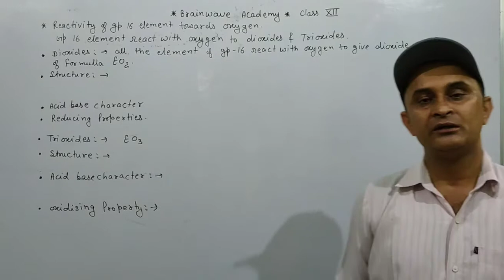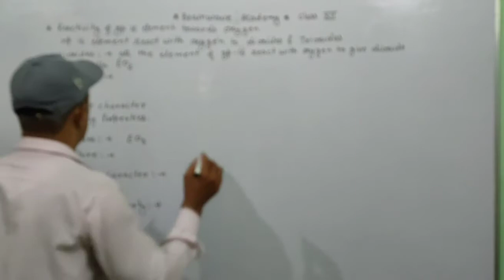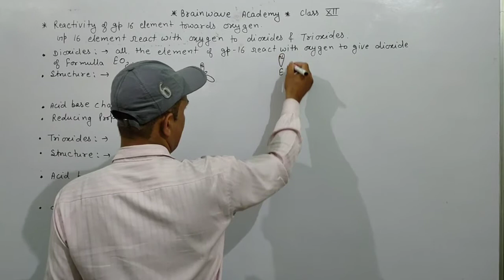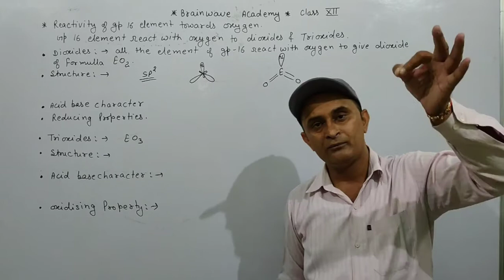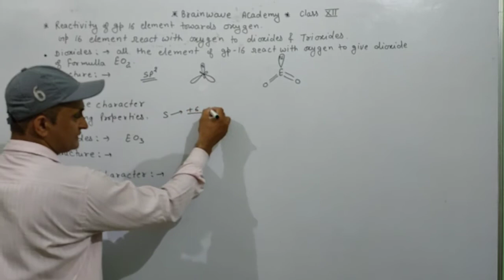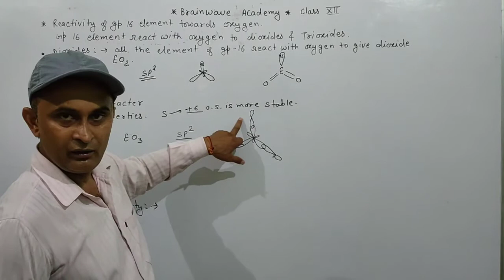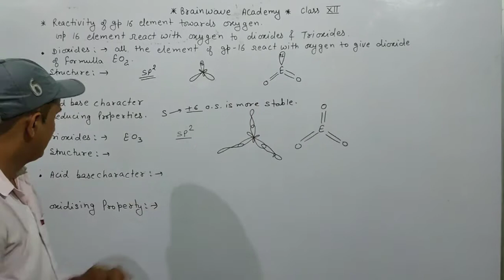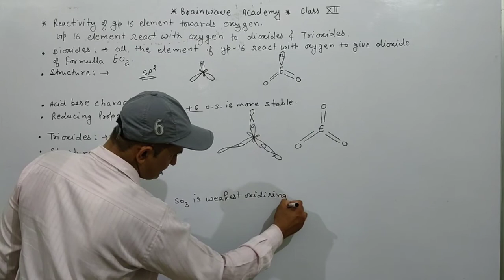Class 12 reactivity of group 16 towards oxygen